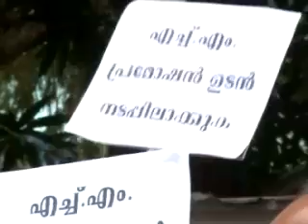KOZHIKODE JILLAVARTHAKAL 19 09 2015